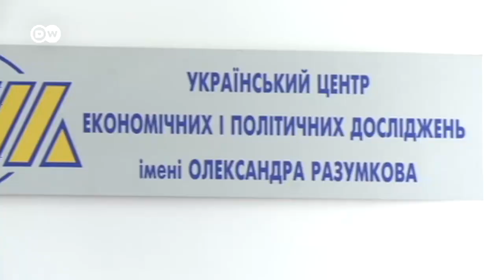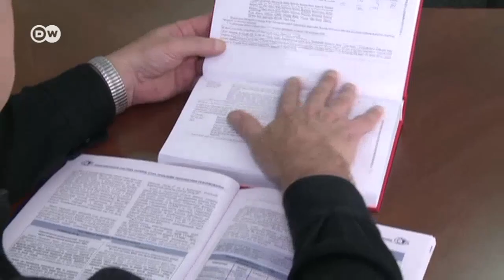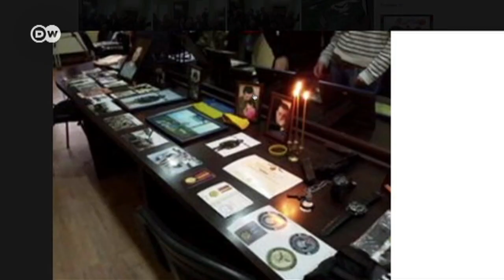"Грузинский легион", который воюет в Донбассе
По оценкам экспертов, на стороне украинской армии в Донбассе воюют до тысячи иностранцев, в основном кавказцев. Корреспондент DW выясняла, почему они едут на Украину.